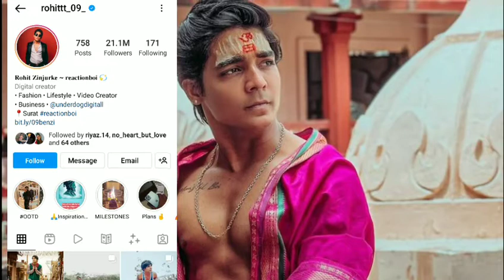Rohit Zinjurke की Real Girlfriend कौन है | rohit zinjurke monthly income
Thanx for the watching Video.